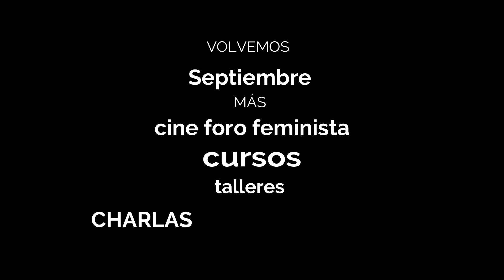Cine foro feminista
Jornadas de cine foro feminista en la tortuga de lavapiés julio 2018